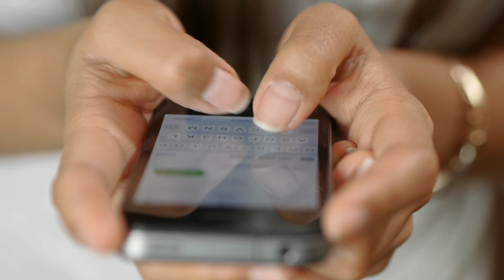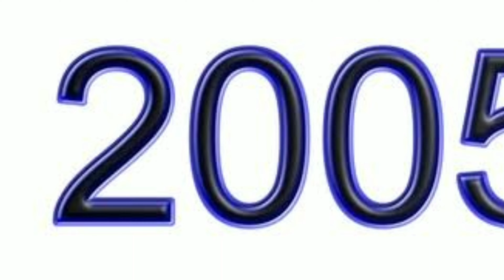द लंचबॉक्स फिल्म में नजर आए अभिनेता नवाजुद्दीन सिद्दीकी की स्ट्रगल से लेकर फेमस होने तक की कहानी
The_story_of_actor_Nawazuddin_Siddiqui,_who_appeared_in_The_Lunchbox,_from_Struggle_to_Famous_#_history_of_nawajudin_sindqui

title:- Story of actor Nawazuddin Siddiqui from Struggle to Famous, seen in The Lunch Box

Actor "Nawazuddin Siddiqui", who played the stellar character of "Sheikh" in the "2013" movie "The Lunchbox", has made such a mark in Bollywood in a short span of time, that he is known to everyone around the world today. , who has remained a favorite of the audience with his brilliant acting, and himself in every characterThey mold it as if they are living that character and their style compels the audience to watch their films.
But do you know that Nawazuddin Siddiqui, who plays the role of "Sheikh" in the film, has worked very hard and hard to reach this point, which you will also be surprised to know and that's why in today's video we will tell you " If you are going to tell about this hard work of "Nawazuddin Siddiqui"If you want to know about the story of Nawazuddin Siddiqui from this struggle to fame, then stay connected with us till the end of this video and do not forget to like this video for your favorite actor Nawazuddin Siddiqui.
Nawazuddin Siddiqui, the actor who has reached a successful place in the Bollywood industry with his hard work and dedication, was born on "19 May 1974" in a small town Budhana in Muzaffarnagar district of Uttar Pradesh in a Zamindari Muslim family, these eight brothers- He is the eldest of the sisters, and the total in his family including themHas 10 members, he has a degree in Bachelor of Science from VadodaraThereafter, he worked at a chemist's shop in Vadodara for a year, before moving to Delhi in search of a new job, but once he saw a play in Delhi, he immediately turned to acting, and thus the new In an attempt to take admission in the National School of Drama (NSD) in Delhi, he studied at tenActed in more plays with a group of friends, and after some time moved to Mumbai, where he also faced many rejections to get his first film, where he was often rejected because of his looks, but He did a small role in "Aamir Khan"'s film "Sarfarosh" in the year "1999"He made his Bollywood debut with "Shool" in 1999 and "Jungle" in 2000, as well as in Rajkumar Hirani's "Munnabhai MBBS". After moving to Mumbai, he also tried to get work in television serials, but he did not get much success. Also, between 2002 and 2005, he was largely out of work and lived in a flat with four people. 2004 which was one of the worst years of his life. Since Nawazuddin Siddiqui was not able to pay the rent at that time, he asked an NSD man if he could stay with him. The senior allowed him to stay in his apartment in Gore village. But instead they have to cook food for them. And at such times Nawazuddin could not even go to the village because he was afraid of what anyone would say. But after struggling in Bollywood for "8" years, he was first offered a big role by Anurag Kashyap in the film "Black Friday" and then in the year "2009", he also got a lot of work in the film "Dev D". After that the film "New York" and finally he was brought into public eye. Not satisfied, he always wanted to try something new, and finally AnuragKashyap did a big experiment with Nawazuddin Siddiqui.This time he was offered the lead role. For "Gangs of Wasseypur" as gangster "Faizal Khan", due to which Nawazuddin Siddiqui won praise across the country, he was also honored with an award for this, and then Nawaz appeared in "Aamir Khan". In the film "Talaash", in which he had a very important role. It is a big deal in itself that in "1999" Aamir's film got a role of only 2 minutes, but in "2012" Nawaz played a big role in Aamir's film, then like Nawazuddin in Bollywood. He had made his grip, with some big films like "Kick" "Badlapur" "Manjhi" "Bajrangi Bhaijaan" KTogether, due to which Nawazuddin Siddiqui is one of the top actors of Bollywood today, and has become the owner of crores of assets, and now he has recently seen his film "Heropanti 2".
Take a look towards his personal life, then let me tell you.Nawazuddin Siddiqui married "Alia Siddiqui" in the year 2009, with whom they have two children, a son named "Yani Siddiqui" and a daughter named "Shora Siddiqui", but let us tell you that in the year "2020". Nawazuddin Siddiqui got divorced due to mutual differences.

Well friends, what would you like to say about Nawazuddin Siddiqui's story from Struggle to Famous..? You must tell us your opinion by commenting in the comment box and do not forget to subscribe to our channel to know all such news related to Bollywood industry